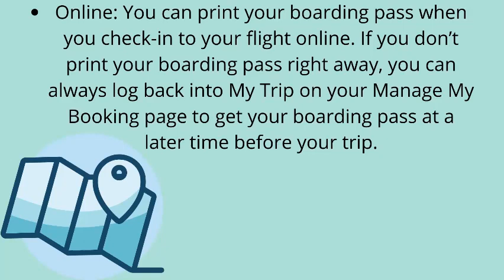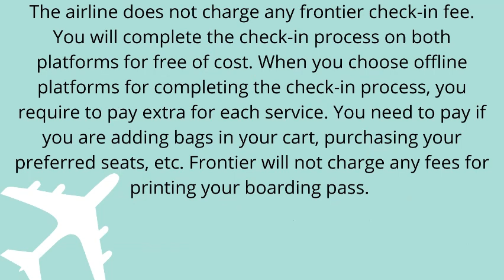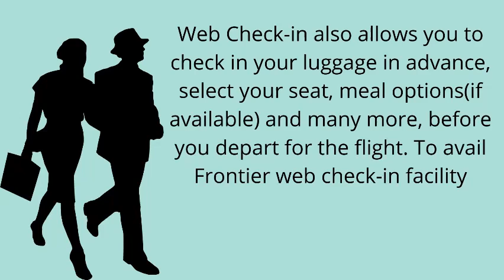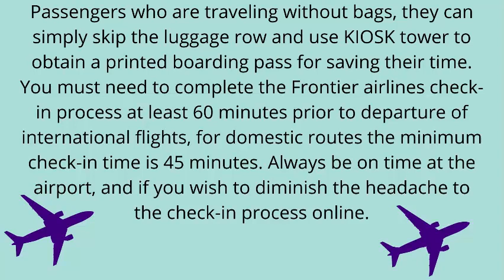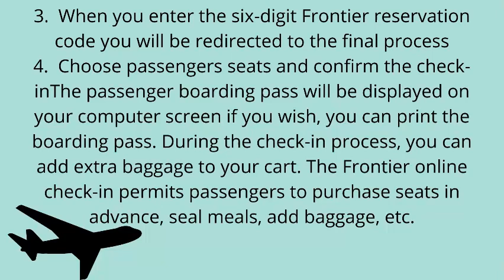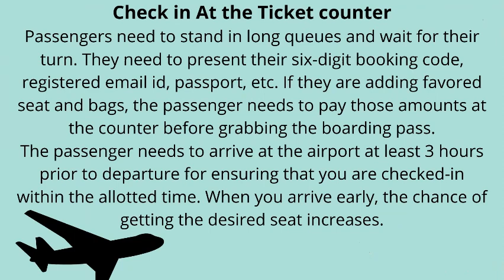Frontier Airlines Electronic Boarding Pass: How to get it Online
Online: You can print your boarding pass when you check-in to your flight online. If you don’t print your boarding pass right away, you can always log back into My Trip on your Manage My Booking page to get your boarding pass at a later time before your trip.
Mobile: Using our free mobile app, you can get your mobile boarding pass and use it right at the gate on your phone!
Airport: Print your boarding pass at the airport at one of the self-service kiosks, or at the check-in counter. All you need to bring is your confirmation code, confirmation email, credit card and ID, or passport.
When can you check in for Frontier flights?
For the online user
The check-in process is available up to 24 hours before departure until sixty minutes prior to departure, they can complete the check-in process online. The online check-in method helps passengers to save time and money.
For the offline user
The check-in process is open from 3 hours prior to departure. The passenger needs to complete the check-in process at least 60 minutes before the departure of international flights. Frontier offline check-in process allows passengers to purchase bags, seats, etc. Remember baggage allowances are higher at the airport than the online platforms.
How much to pay for completing the check-in process in Frontier Airlines?
The airline does not charge any frontier check-in fee. You will complete the check-in process on both platforms for free of cost. When you choose offline platforms for completing the check-in process, you require to pay extra for each service. You need to pay if you are adding bags in your cart, purchasing your preferred seats, etc. Frontier will not charge any fees for printing your boarding pass.
Now check-in directly for Frontier flight from the comfort of your home/office. Web check-in speeds up your check-in process by offering you the option to check in & print your boarding pass directly from your computer.
Web Check-in also allows you to check in your luggage in advance, select your seat, meal options(if available) and many more, before you depart for the flight. To avail Frontier web check-in facility
Generally, mobile boarding passes are accessible starting 24 hours before departure. Log onto the airline's website and check in for the flight. Once you're checked in, the site should offer the option to send you a mobile boarding pass by text or email or using the airline's app.

Frontier Airlines’ check-in process is divided into multiple parts for offering more pleasure to each passenger. If the passenger has entitled to Frontier miles elite program or purchased a bundle offer, they can complete the check-in process on a priority basis. The airline will not charge Frontier check-in fees, but if you are completing the check-in process at home you can save more time and money.
Passengers who are traveling without bags, they can simply skip the luggage row and use KIOSK tower to obtain a printed boarding pass for saving their time. You must need to complete the Frontier airlines check-in process at least 60 minutes prior to departure of international flights, for domestic routes the minimum check-in time is 45 minutes. Always be on time at the airport, and if you wish to diminish the headache to the check-in process online.
Frontier online check in
You can perform the check-in process in several ways but the most preferred and recommended way is Frontier online check-in and Mobile check-in. When you are initiating the check-in process online, you must purchase the bags in advance, as bags necessitate an extended fee at the airport counter.
For Frontier online check-in, the passenger needs to visit the official the check-in tab will be enabled one day before the departure date. Passenger can complete the check-in process until one hour before departure.